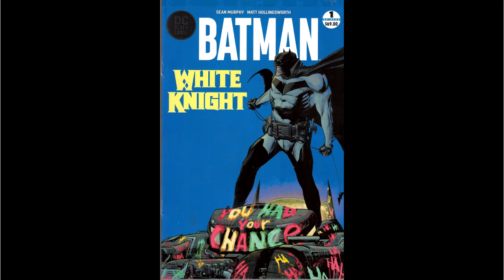📖 Sección de Historietas de Alan: Batman Caballero Blanco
📖 Columna de Historietas de Alan Dimaro. En esta oportunidad nos hablará sobre "Batman - Caballero Blanco" de  Sean Murphy.
Pueden comprar el libro que incluye los 8 tomos a través del siguiente